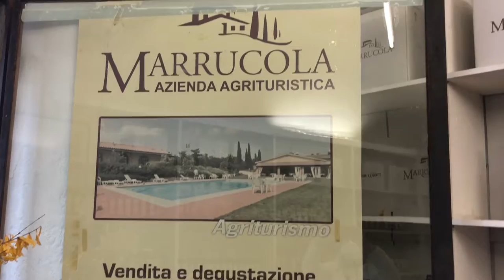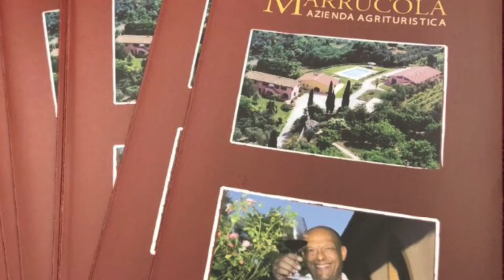Agriturismo LA MARRUCOLA - San Miniato (Pi)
L'Azienda agricola LA MARRUCOLA situata nel cuore della Toscana, offre camere spaziose e luminose, piscina, cucina casalinga e soprattutto vino e olio di propria produzione.
La Marrucola ha aperto da tempo anche uno Store nel cuore del centro storico di San Miniato per la commercializzazione dei propri prodotti ed è particolarmente attivo in occasione della Mostra Mercato del Tartufo Bianco delle Colline Samminiatesi, così come durante altri eventi.
In vendita non solo i diversi tipi di vino IGP: Sangiovese, Merlot, Chianti, Ciliegiolo, Trebbiano, che culminano con i rossi chiamati Negus e Negus I'Tenore, in omaggio al titolare Ezio Cenni dotato di indiscusse doti canore...
Non solo Olio extravergine di oliva dall'inconfondibile sapore.
Ma anche i cantuccini e il famoso Agresto, condimento medievale a base di mosto di uve acerbe cotto e speziato.
Tutte specialità che tengono alto il nome dell'azienda agricola, del suo agriturismo, della calda accoglienza riservata agli ospiti del ristorante e delle camere e dello stile di vita della campagna toscana più genuina e ricercata dai turisti, italiani e stranieri.

LA MARRUCOLA
Via Calenzano 40
56028 San Miniato (Pi)
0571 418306